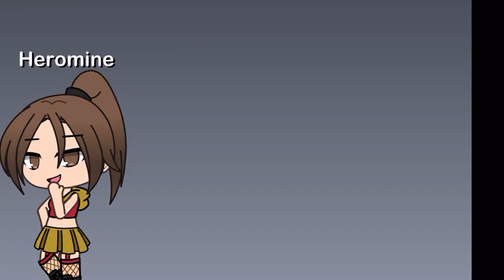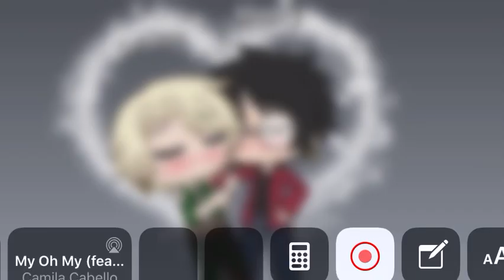My oh My by Camila Cabello *drarry*